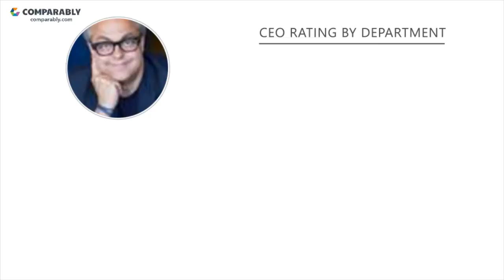Canvas Worldwide Employee Reviews - Q3 2018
See Canvas Worldwide's Company Culture as rated by their employees on Comparably (Q3 2018). Canvas Worldwide's workplace culture scores are based on 59 ratings. Canvas Worldwide received the highest ratings from the Marketing Department (85/100)